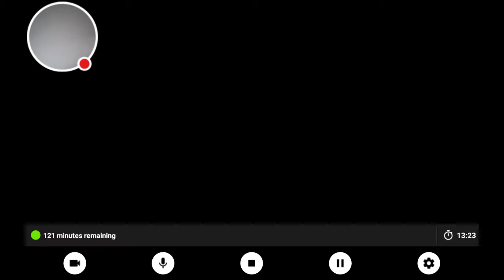Angry birds transformers #2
Watch me play Angry Birds Transformers!